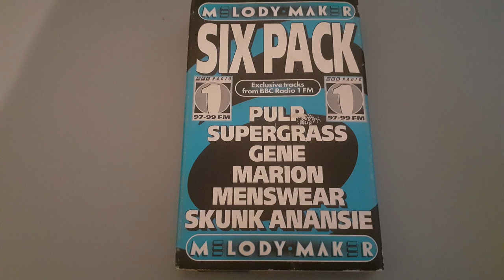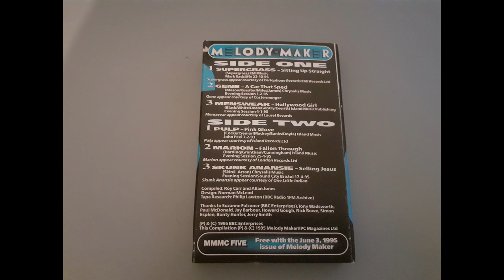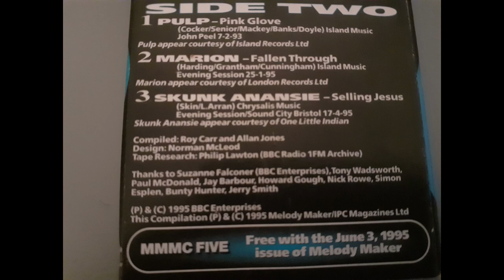Melody Maker - 6 Pack - 1995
6 Pack - 1995
Released - June 3rd, 1995
Cat Number: MMMC5

SIDE A:
Supergrass - Sitting Up Straight (Mark Radcliffe 23-10-94)
Gene - A Car That Sped (Evening Session 1-2-95)
Menswear - Hollywood Girl (Evening Session 4-1-95)

SIDE B:
Pulp - Pink Glove (John Peel 7-2-93)
Marion - Fallen Through (Evening Session 25-1-95)
Skunk Anansie - Selling Jesus ( Evening Session/Sound City Bristol 17-4-95)

Ripped from audio cassette into WAV format via Audacity version 3.0.0. Converted into MPEG-4 via Shotcut version 21.01.31.